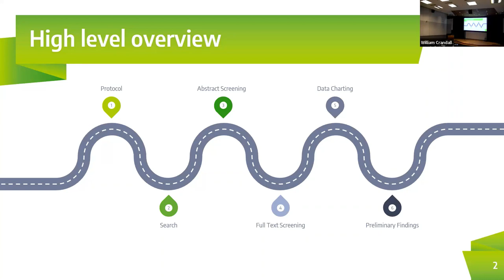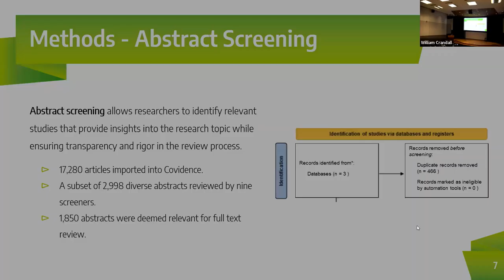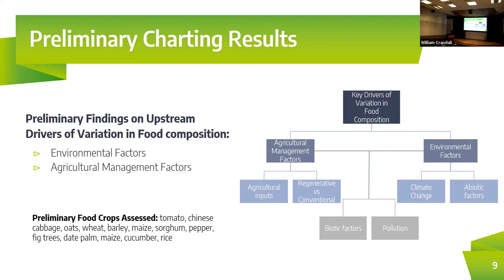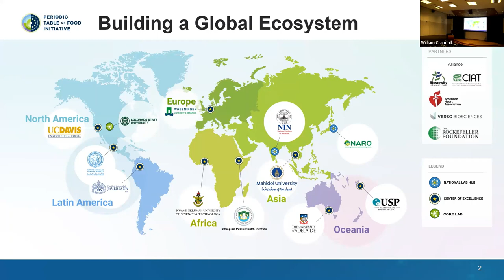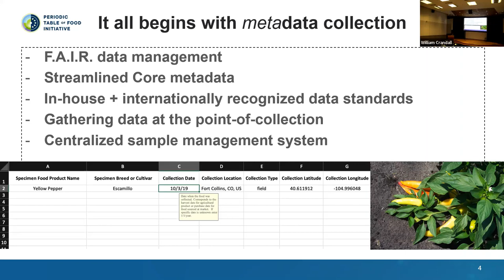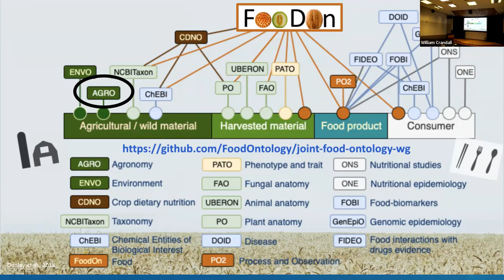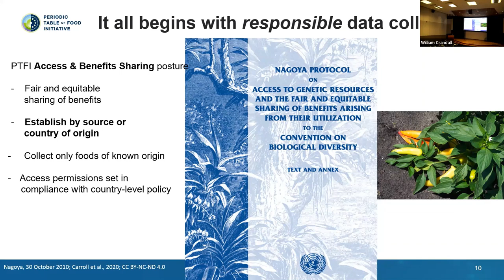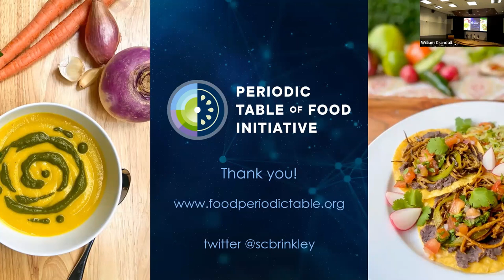Key Drivers of Variation in Food Crop Composition: A Scoping Review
This is a presentation recorded at the 2023 joint conference of the Society for Economic Botany and Society of Ethnobiology, held at Emory University in Atlanta, Georgia from June 4-9, 2023.

Kat Morgan, Selena Ahmed, John de la Parra, Sarah Brinkley, Teresa Warne
Periodic Table of Food Initiative

This scoping review aims to synthesize evidence on the key upstream drivers of downstream variation in food crop composition. The objective is to identify and map out factors that drive variation of food composition across select agricultural crops for human consumption, identify gaps in the literature, and determine groups of food biomolecules that are most vulnerable to shifts based on changes in the environment and management practices. The review includes scientific articles that address the research question on the agricultural and environmental factors that impact food crop composition. The search terms were input into seven electronic bibliographic databases to search for peer-reviewed publications. The selection of articles was limited to the fields of agriculture, climate science, food systems, and plant sciences. The scoping review protocol was developed using the Preferred Reporting Items for Systematic Reviews and Meta-Analyses (PRISMA) guidelines. The findings of this review may be expanded upon for future research to inform adaptive agricultural standards and practices. The review is essential to identify groups of food biomolecules most vulnerable to shifts based on environmental and management factors, particularly in the context of climate change and degraded soils that pose a serious threat to global food security.